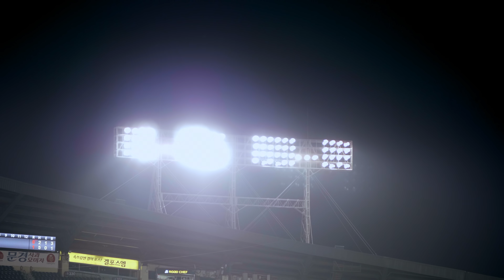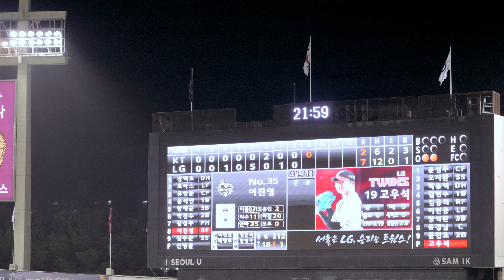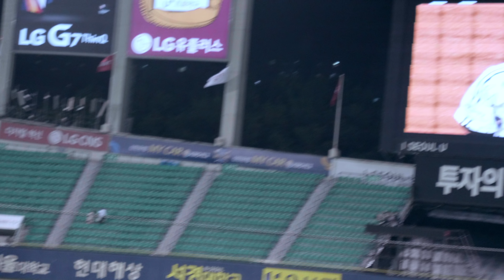LG트윈스·180627(수) kt7차전｜양석환쓰리런포｜이형종결승타｜아파트｜승리의노래｜민족의아리아｜김현수/양석환 인터뷰｜응원가｜잠실야구장 [4K60fps]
▶PC에서 아래 시간 부분을 클릭하시면 장면별로 감상하실 수 있습니다.
00:01 윌슨 투구..삼진, 2루도 아웃
00:30 ★이형종 응원가..1타점 결승적시타
01:18 ★김현수 응원가..2루타
02:47 ★서울메들리, 채은성 응원가
06:49 윌슨 투구..삼진(6K), 삼진(7K), 삼진
08:59 ★양석환 응원가..쓰리런홈런, 아파트
13:28 ★윌슨 투구.. 삼진(11K), 교체타임
14:52 승리하라 LG여, 오지환 응원가
17:19 승리하라 무적LG(깃발응원)
18:36 ★서울의 모정, 채은성 응원가
21:06 고우석 투구..삼진
21:27 ★서울의 아리아, LG없이는 못살아
23:33 8회말 윤진호, 서상우, 공통안타송, 오지환 응원가
27:13 ★LG없이는 못살아, 승리의 노래(육성응원), 마지막 아웃카운트
30:55 ★오늘의 수훈선수 인터뷰 - 김현수, 양석환

kt 2 :7 LG (7차전) 잠실홈  (상대전적 7전 5승 2패) 현재3위 3연승
촬영info : 4K(3840x2160)/60fps(P)/ProRes 422 Proxy/Stereo

윌슨 시즌6승(11K), 이형종 결승타, 김현수 투런홈런(14호), 양석환 쓰리런홈런(14호)